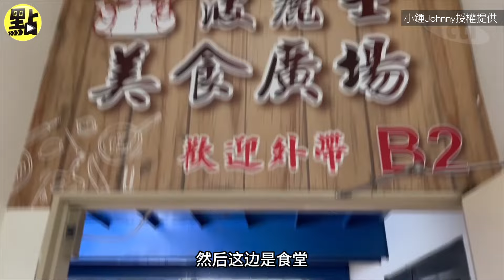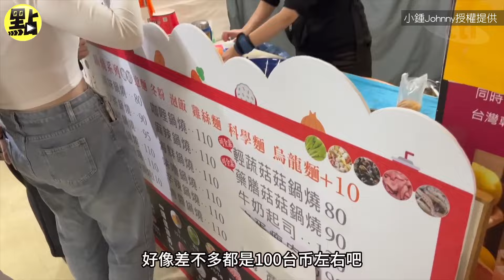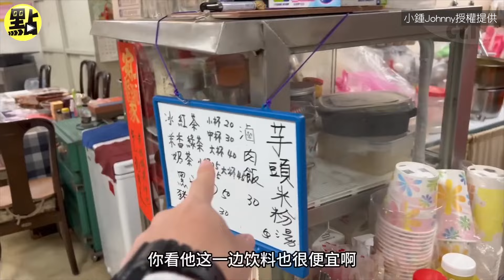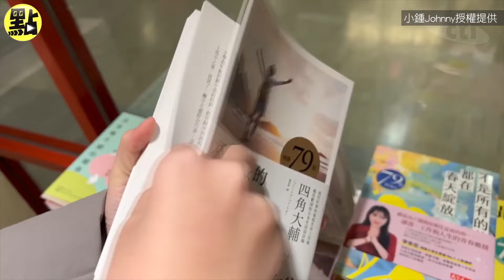【點新聞】陸網紅進警局員工餐廳吃飯 只花了140元就吃飽一餐